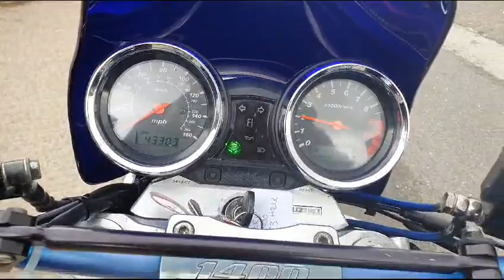Suzuki GSX 1400